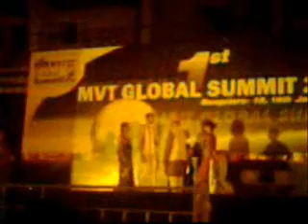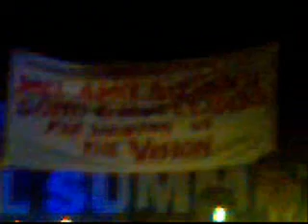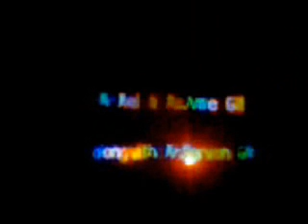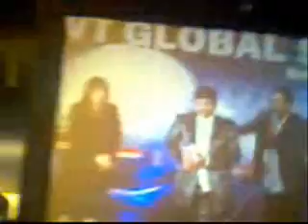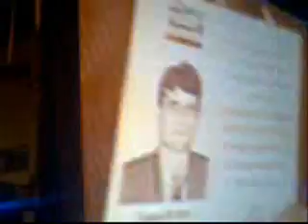MVT Global Summit Day 2.wmv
Banglore,Jan 16th